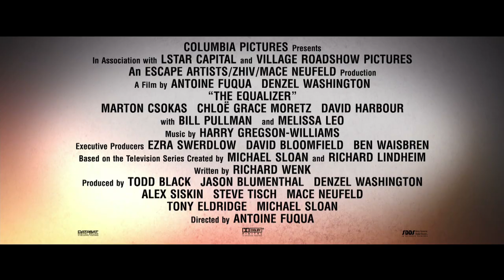THE EQUALIZER: El Protector. Featurette. Ya en Cines. Sony Pictures España.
Sinopsis: En "The Equalizer: El Protector", Denzel Washington interpreta a McCall, un hombre convencido de haber dejado atrás su misterioso pasado y dedicado ahora a su nueva y tranquila vida.  Pero cuando McCall conoce a Teri (Chloë Grace Moretz), una joven que está en manos de unos violentos gangsters rusos, no puede quedarse impasible: tiene que hacer todo lo posible por ayudarla. Armado con aptitudes ocultas que le permiten impartir venganza  contra todo aquel que maltrate a las personas indefensas, McCall rompe su autoimpuesto retiro cuando despierta de nuevo su deseo de justicia. Si alguien tiene un problema, si las probabilidades están en su contra, si no tienen nadie más a quien acudir, McCall les ayudará. Él es The Equalizer: El Protector.